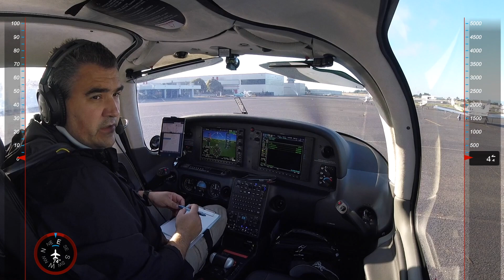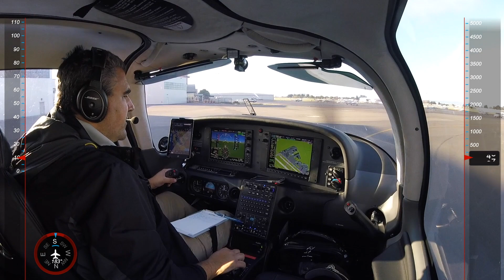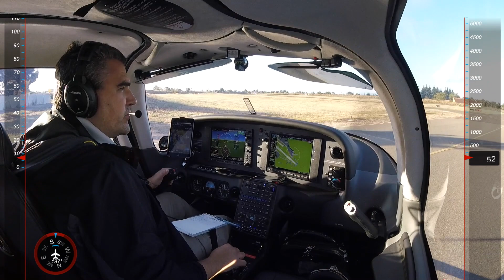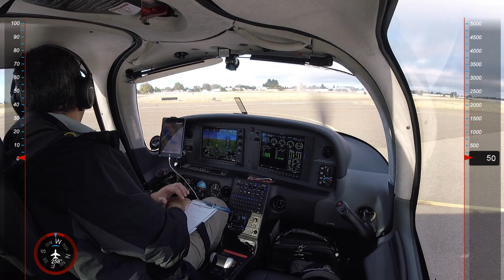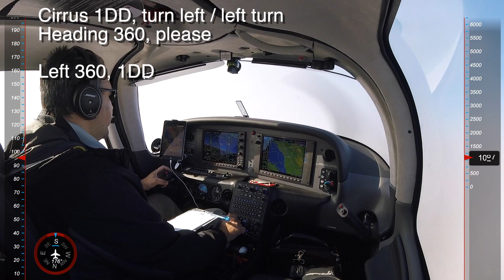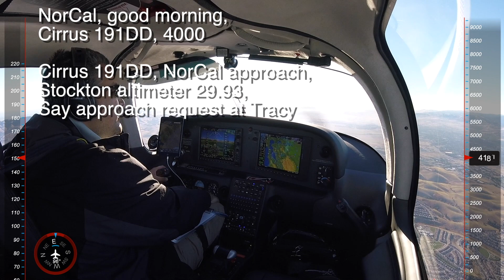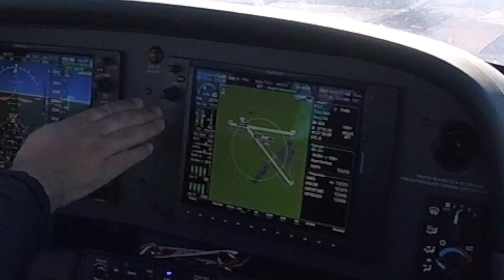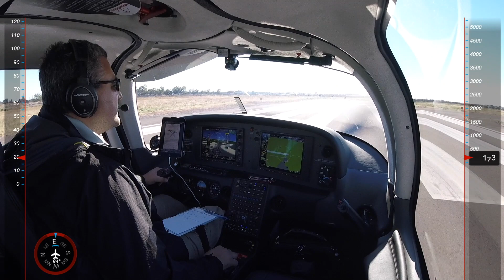#1 Voo por instrumentos de KHWD para KTCY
Acompanhe um voo por instrumentos na Califórnia, com fonia em inglês completa e com legendas (closed caption). Comentários e narração em português diretamente do avião.

Avião: Cirrus SR20 2019, N191DD
Aeroporto de partida: KHWD, Hayward, CA
Aeroporto de chegada: KTCY, Tracy, CA

Traçado dos de voos de ida e volta no Google Earth